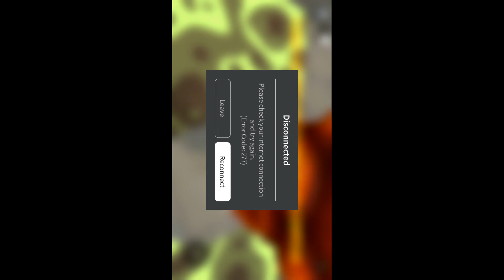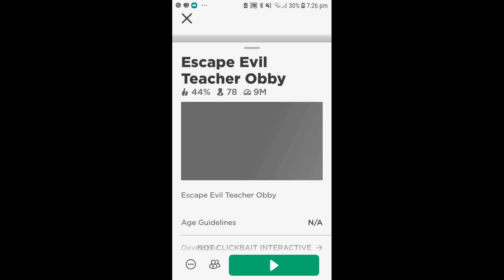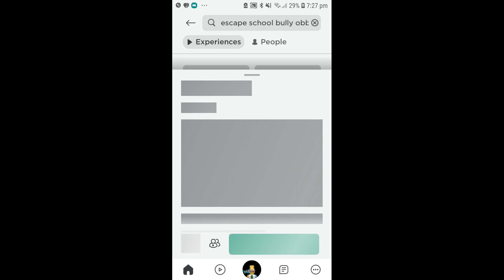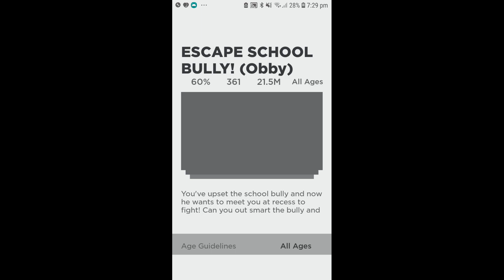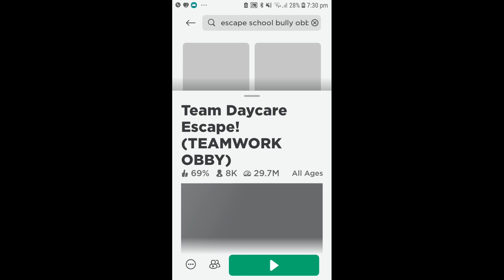escape school & daycare obby & team work